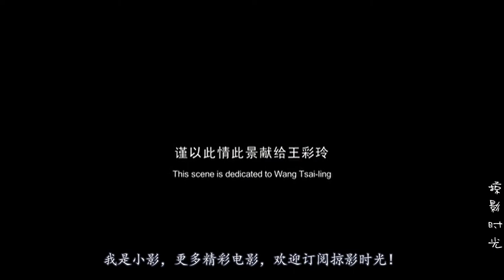【掠影时光】帅小伙拉着农村丑妇, 非说女人睡了他, 这生活太戏剧了!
《立春》是一部由顾长卫执导，蒋雯丽，张瑶，李光洁，焦刚主演的剧情片于2008年4月11日上映。影片讲述了80年代一个小县城里王彩玲等艺术青年在梦想与现实矛盾中痛苦挣扎的过程。